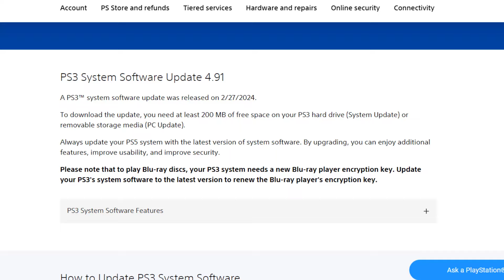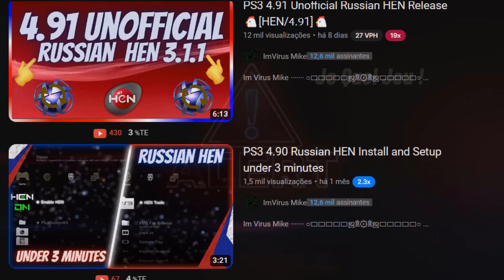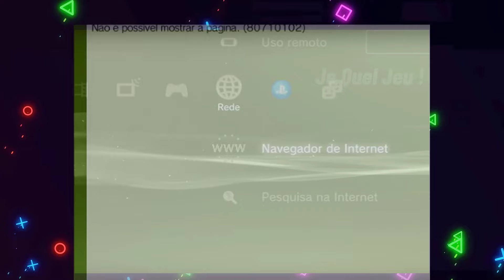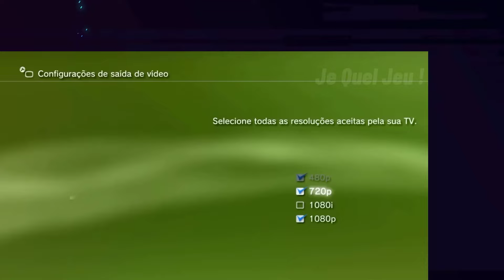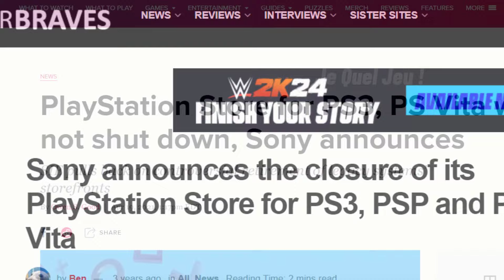NOUVELLE MISE À JOUR PS3 4.91 – Installer ou ne pas installer ? information complète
Bien qu'il ait mis la PlayStation 3 de côté il y a des années, Sony continue de publier occasionnellement des mises à jour pour la console. Cela s'est reproduit en février 2024, lorsque la société a publié la mise à jour 4.91. Cette fois, cela ne s'est pas limité à apporter les améliorations de stabilité qui ont marqué les mises à jour précédentes.

Découvrez dans cette vidéo tout sur la nouvelle mise à jour PS3 4.91.